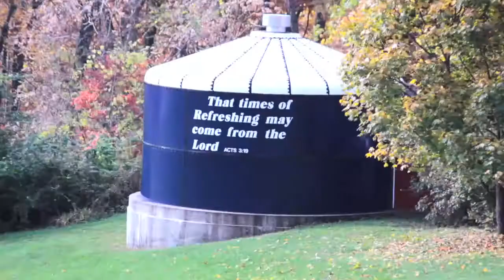HCC Men's Week End 2013